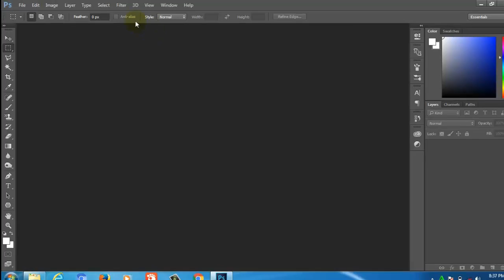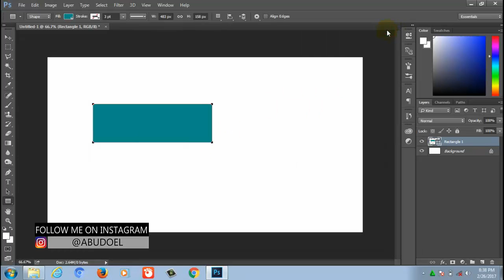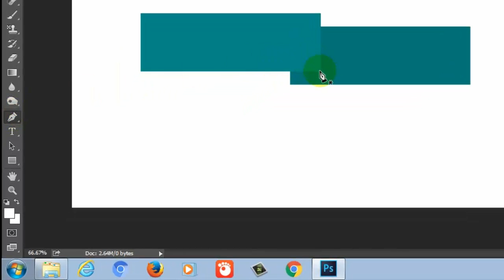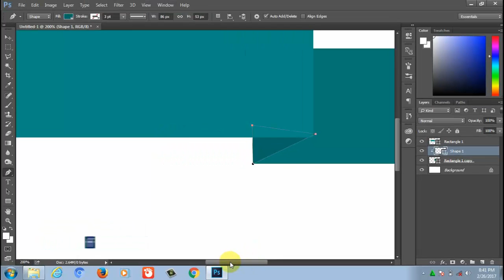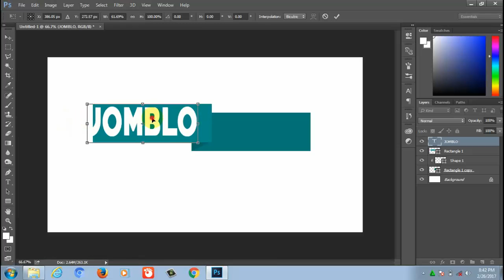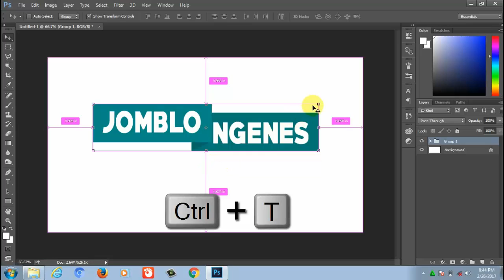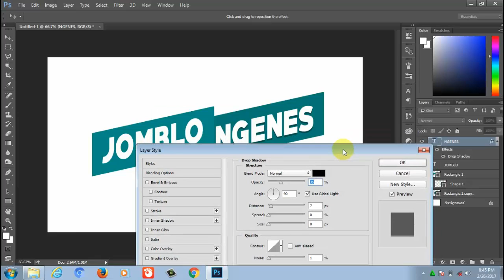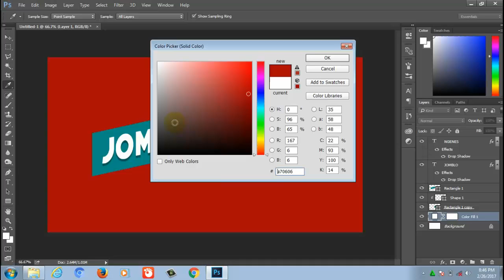SIMPLE SLANT TEXT DESIGN TUTORIAL PHOTOSHOP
Simple slant text atau shape dengan tulisan di atasnya yang di buat miring ke atas
yang indah di pandang mata, anda cuma perlu mengkreasikan warna di shape nya agar terlihat
padu warna dengan text yang di atasnya, cara buatnya cukup mudah yang perlu anda lakukan
nonton videonya dan ikuti petunjuknya di video ini, selamat mencoba dan kreasikan
sesuai selera teman2.